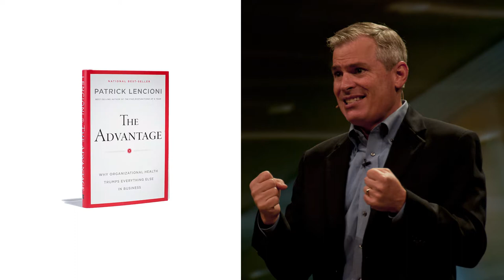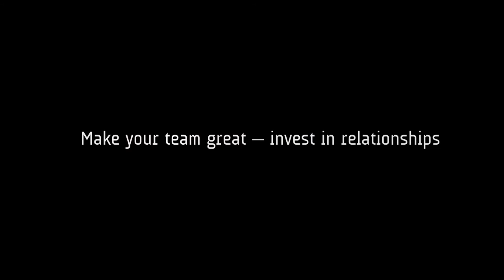Jeff Kemp Corporate Teamwork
Thinking about brining Jeff into your next business brown bag? Here's a quick sample of how it could look.

to find out more go to FamilyLife.com/speakers-bureau